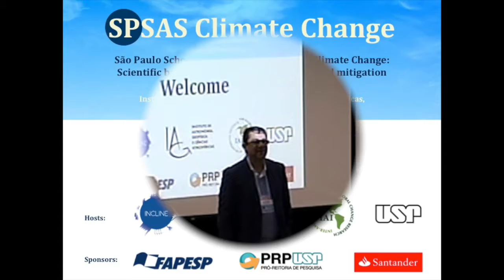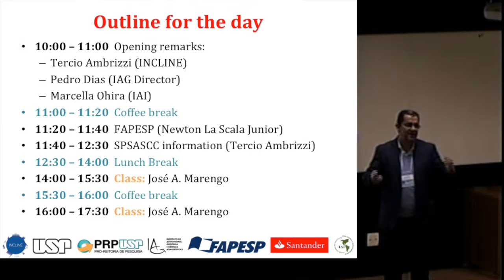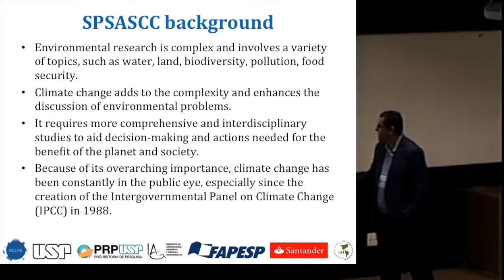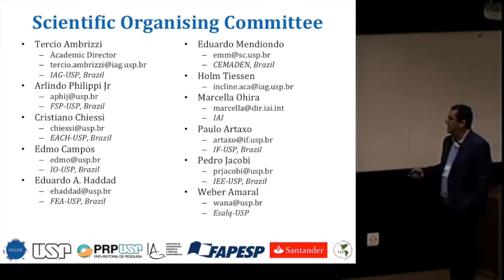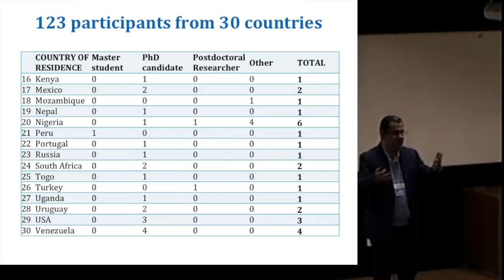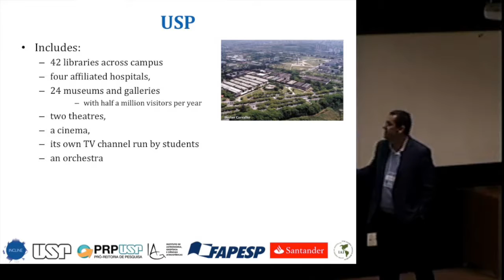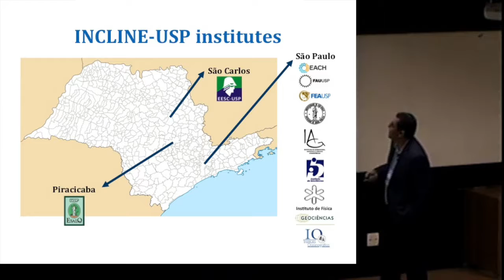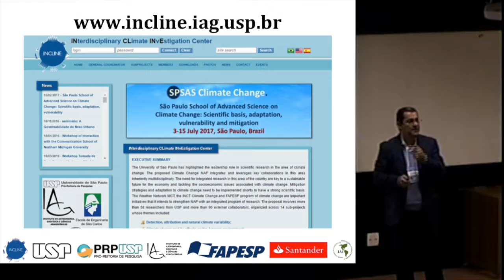ADVANCED SCHOOL ON CLIMATE CHANGE | 03 Jul 2017 | Part 1 | Tercio Ambrizzi